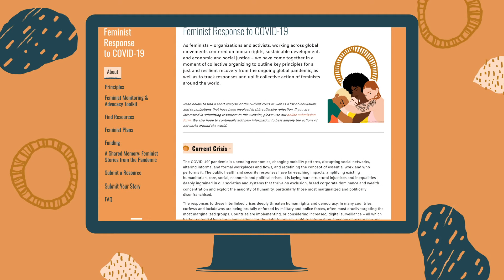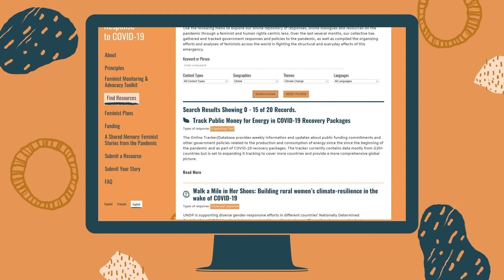Welcome to the Feminist COVID Response Website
Learn how to navigate and use the Feminist COVID Response